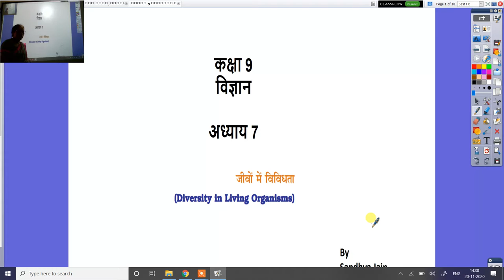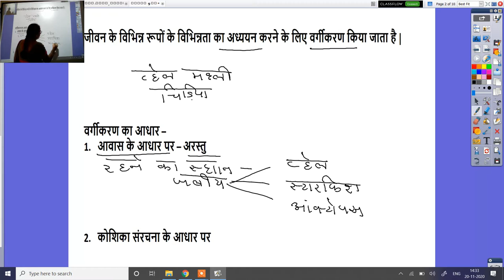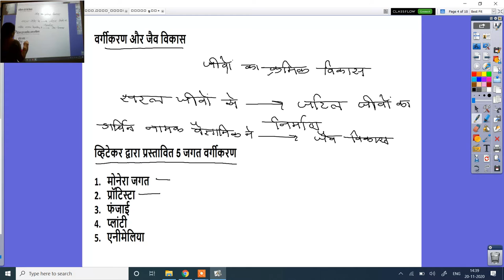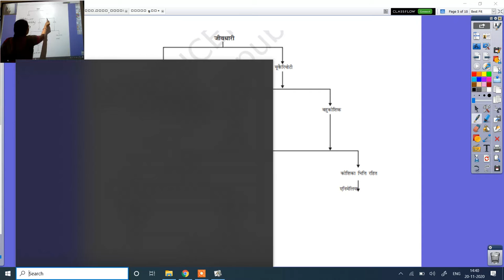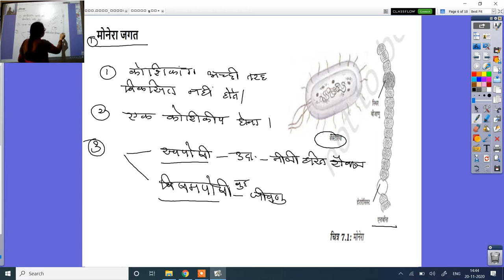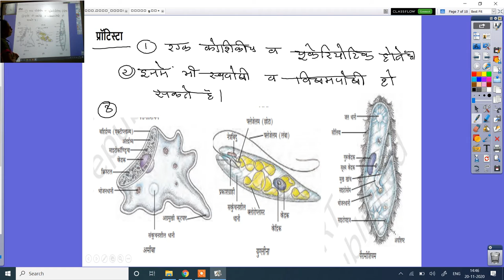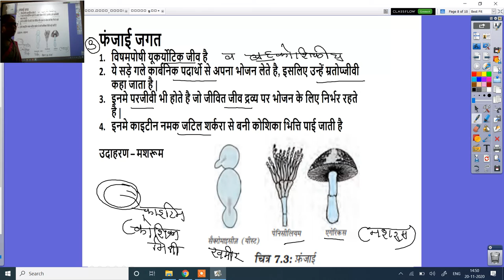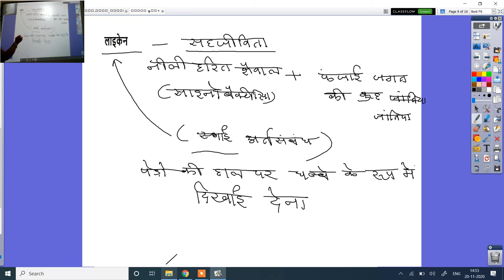कक्षा 9 विज्ञान अध्याय 7 जीवों मे विविधता